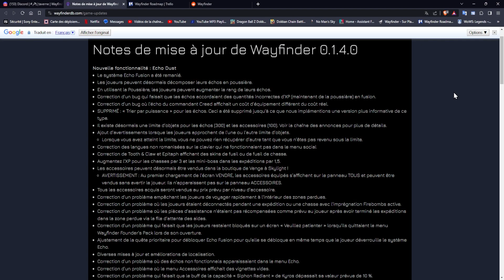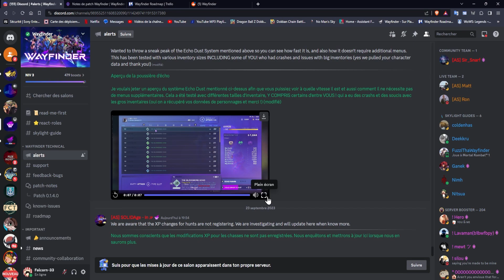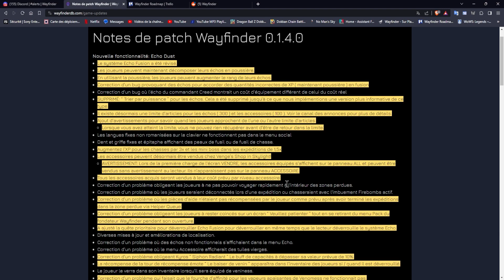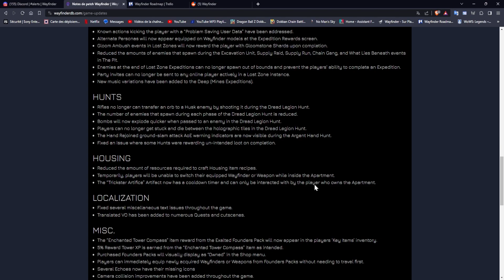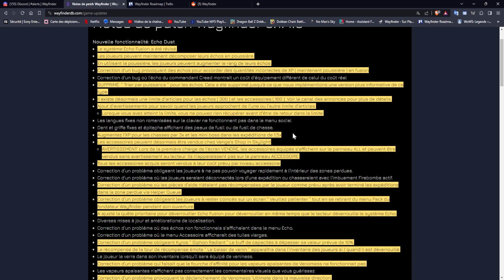[Wayfinder] MAJ 0.1.4.0 / De Bonne Nouveautés Sont Arrivés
On se retrouve dans cette nouvelle vidéo pour la nouvelle MAJ qui viens de débarquer, elle apporte quelque changement pour augmenter le confort dans les menus et bien d'autres.

J'espère que ce contenu vous plaira et bonne vidéo!